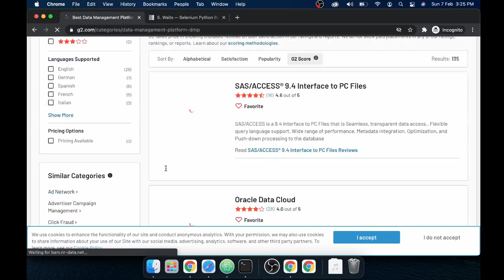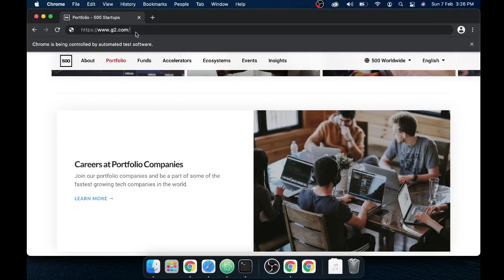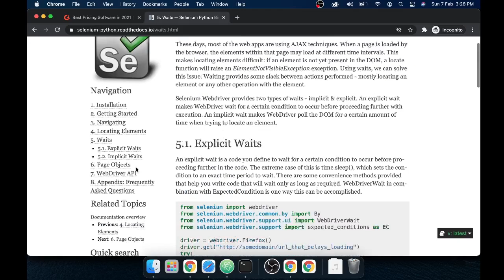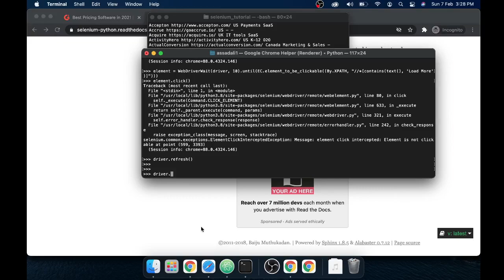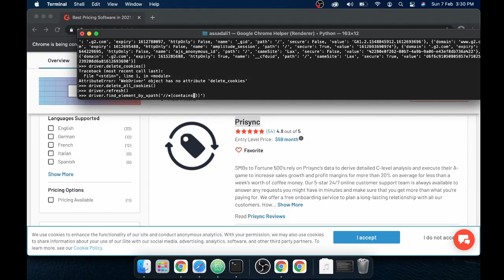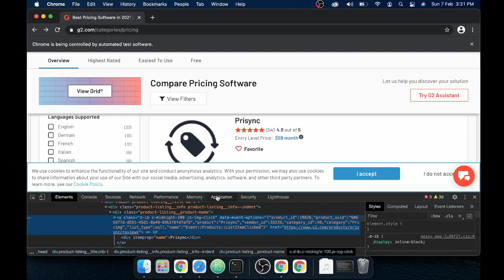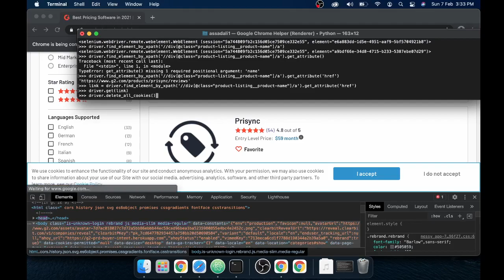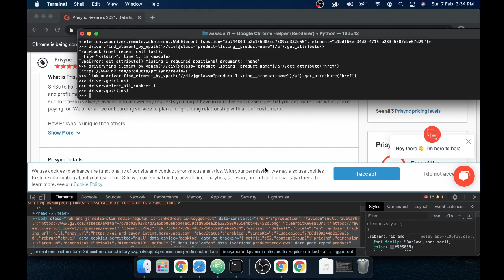Selenium Python Tutorial: How to Handle Cookies While Web Scraping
Welcome to first python selenium tutorial on my channel. Selenium is a full stack web automation framework that allows for web scraping and web automation. In this tutorial I will be showing how to setup and install selenium.

0:00 introduction
00:10 How to Check if website block’s Selenium
03:08 How to get and Delete Cookies in Selenium Python